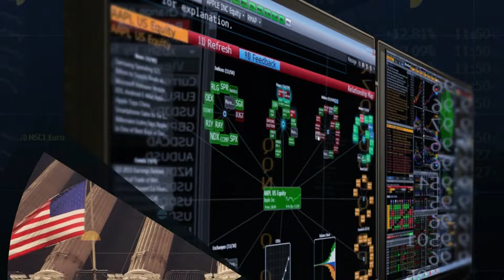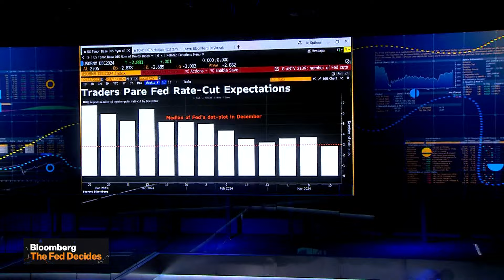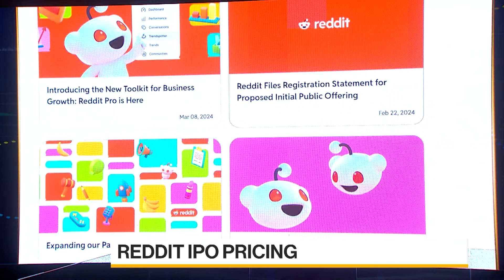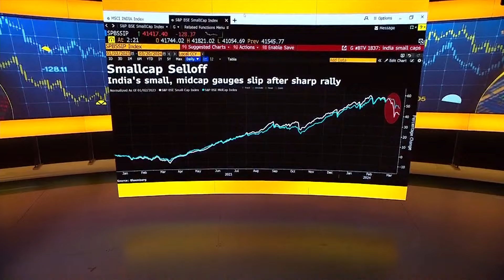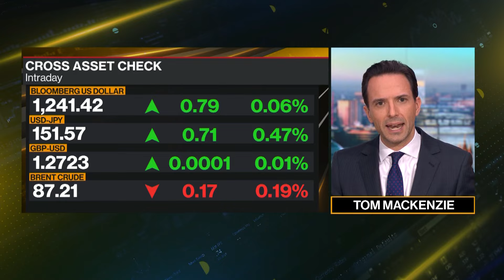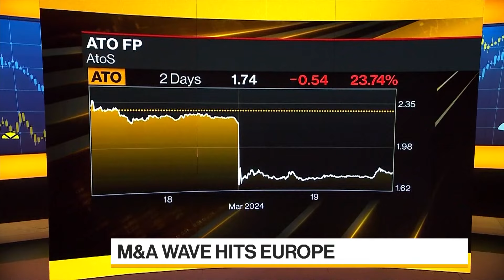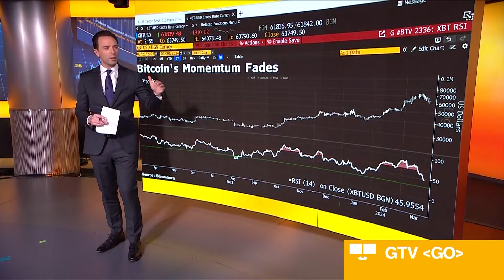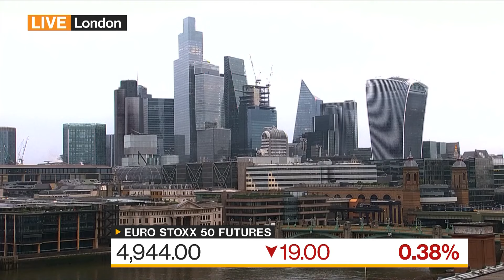Central Banks In Focus: Daybreak Europe 03/20/2024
Bloomberg Daybreak Europe is your essential morning viewing to stay ahead. Live from London, we set the agenda for your day, catching you up with overnight markets news from the US and Asia. And we'll tell you what matters for investors in Europe, giving you insight before trading begins. Today's guest: Tanvi Kanchan, Anand Rathi Shares & Stock Brokers Head of UAE Business & Strategy.